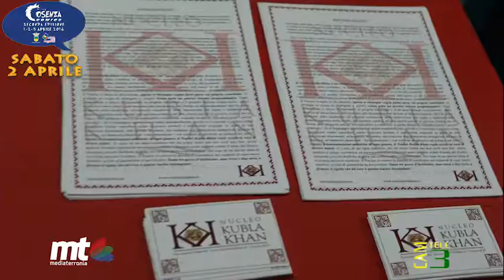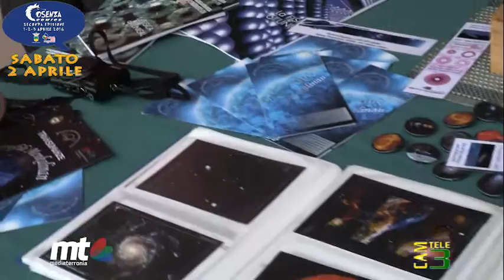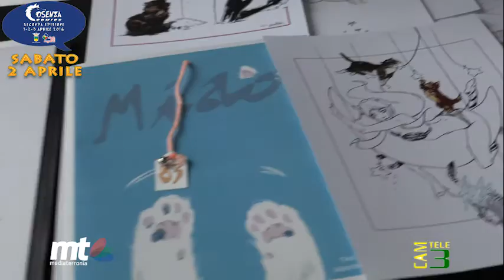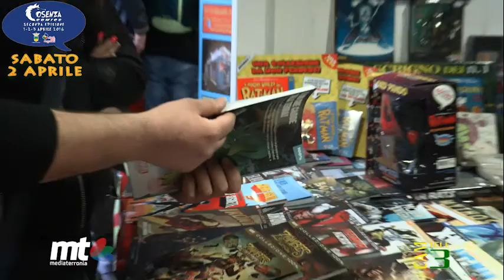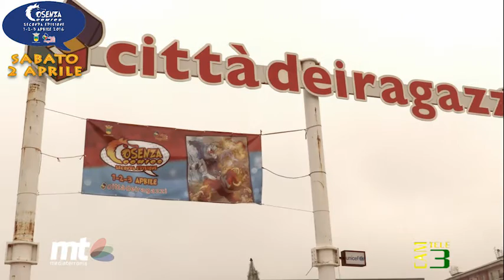COSENZA COMICS 2016 2a giornata Città dei Ragazzi - Cosenza (2-4-2016)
MT - TV Comunitaria ha seguito interamente, con tanto di stand, la 2a edizione del Cosenza Comics che si è tenuta dall' 1 al 3 aprile 2016 all'interno della Città dei Ragazzi situata in Via Panebianco a Cosenza.
Questa è la 2a giornata dello speciale andato in onda sul Canale YouTube della TV Comunitaria MT e anche sul Canale 114 del digitale terrestre Cam Tele3 con le interviste di Maria Rosa Vuono e Francesco Vilotta.

Intervista ai rappresentanti di Nucleo Kubla Khan, a caccia di scrittori- riprese di un combattimento "clandestino" tra i cavalieri della" Scherma Storica", intervista a messer Klaus e messer Ago, autore del romanzo fantasy "Antica"; Intervista al youtuber Adrian Fartade, parlando del suo canale Link4Universe; simpatico incontro con gli attivisti dell'associazione Astrofili Menkalinan dell'UNICAL; passeggiata con i Cosplayers incontrando le " cattive" di Sailor Moon, Ichigo di Bleach, Rey di Star Wars, il capitan Jack Sparrow.
Intervista ad Alessandro "Doc Manhattan" Apreda, scrittore e blogger, che ha presentato il suo ultimo libro "Tokyo,la guida nerd"; intervista a Francesco Polizzo e Stefano Bosi Fioravanti, autori de "Il diario di Ernest Egg", che hanno presentato il loro corto animato in stop-motion; intervista a Lucio Perrimezzi, scrittore e sceneggiatore calabrese, autore delle graphic novel "Supidomondo", "Rockin' Roads" e "Il Sesto"; e intervista a Sante Mazzei, uno degli autori di "Sion",fumetto in stile steampunk ambientato a Napoli.

Interviste di Maria Rosa Vuono e Francesco Vilotta
Riprese video di Francesco Perfetti e Antonio Le Pera
Montaggio di Alessio Gioia